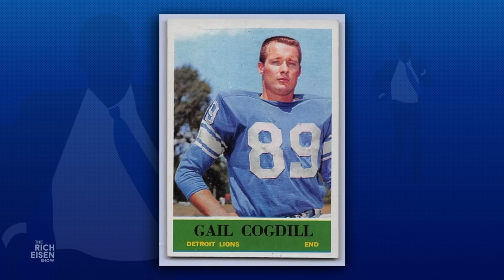Jeff Daniels Talks Lions, New ‘Alive & Well Enough’ Podcast & More with Rich Eisen | Full Interview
Jeff Daniels tells Rich Eisen why he’s fully on board the Detroit Lions’ hype train this season, discusses his new Audible podcast ‘Alive and Well Enough’ and much more.